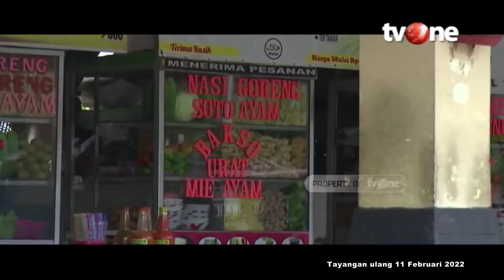Pengakuan Pasutri Penjual Bakso Ayam Tiren di Bantul | Telusur tvOne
Damai, - Pengakuan Pasutri Penjual Bakso Ayam Tiren di Bantul | Telusur tvOne

DAMAI01
FN01